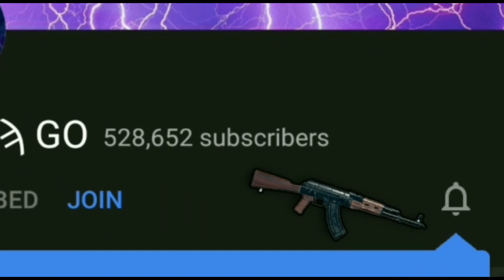PUBG NEW UPDATE GET AWM IN TDM MATCH AND LEVEL 3 VEST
THIS VIDEO IS REGARDING NEW TRICK IN PUBG MOBILE

MY INSTAGRAM A/C SUBMIT INFORMATION HERE. (FOLLOW IF YOU WANT)👈